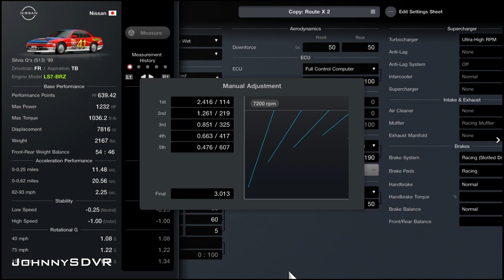Gran Turismo 7 - 330+ MPH Nissan Silvia Q's (S13) '88 - Top Speed Tune - LS7 Ultra High RPM Turbo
A Competitive 330+ MPH Pro Top Speed Tune for the LS7 BRZ Engine Swapped Nissan Silvia Q's (S13) '88 in Gran Turismo 7! 1848HP With NOS! Easy To Use & Beginner Friendly!